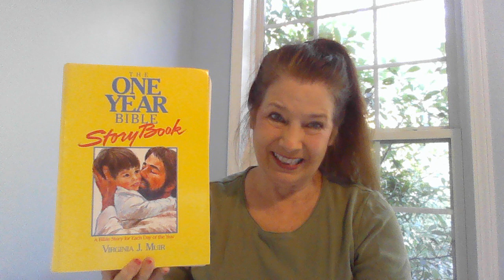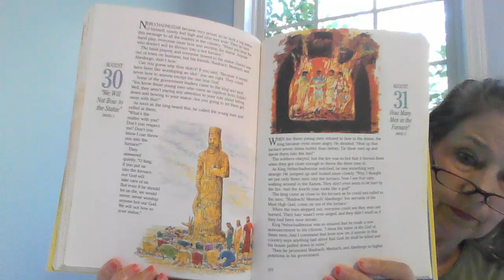222 August 30 We Will Not Bow To the Statue Daniel 3